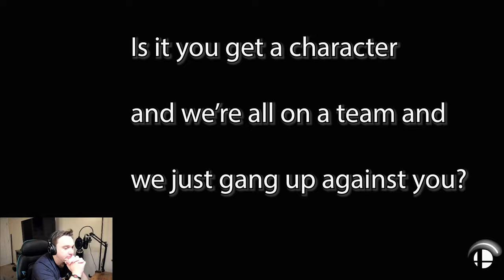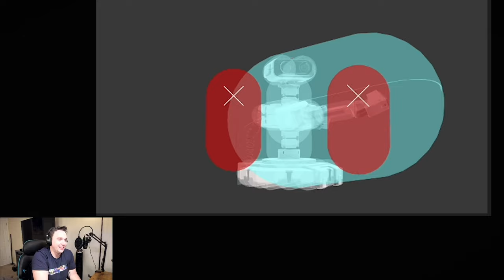Smash Ultimate BUT My Wife Pre-Picked My Characters For Me - Smash Bros Ultimate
It makes a HUGE difference to a small channel such as myself, and I GREATLY appreciate it! Don't worry, the video will be right here waiting for you :)
 I decided to shake things up a bit with our normal weekly-smash bros sessions! I won't spoil anything! Just grab a snack, sit back, and enjoy watching me get gimped!